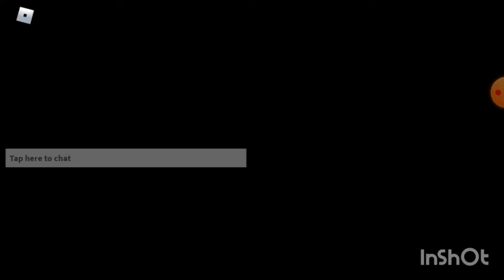playing lost land with voice PART 1